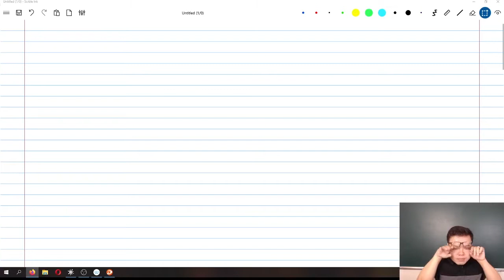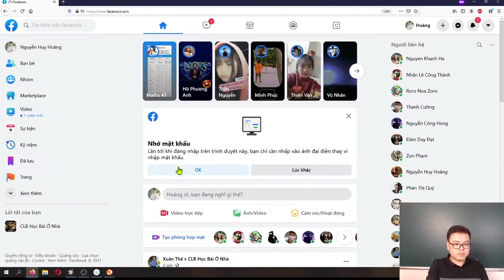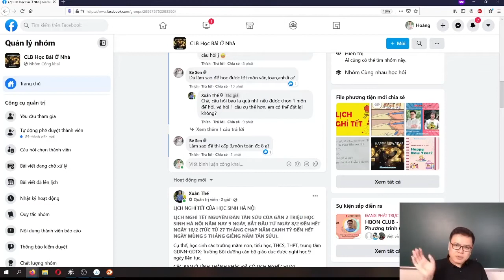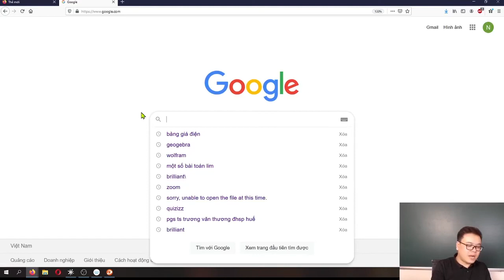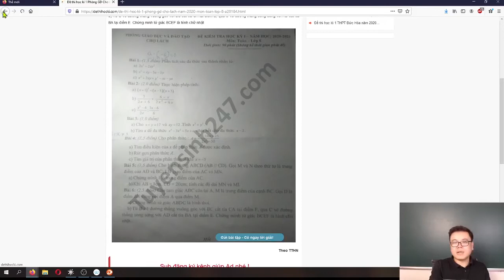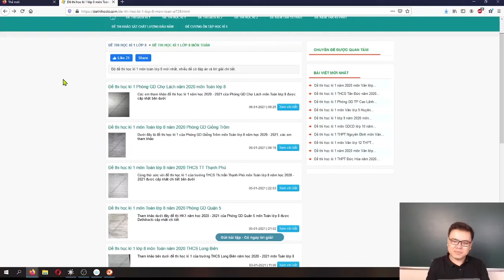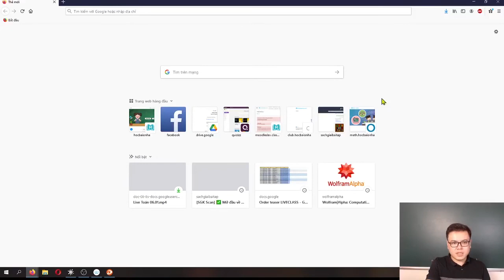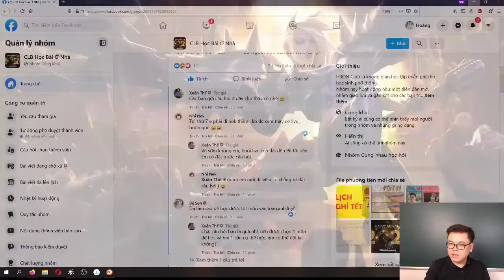HBON CLUB - Đại số 8- Phương trình (Buổi 1)